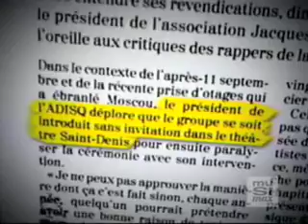Le 83 interrompt le gala de l'adisq